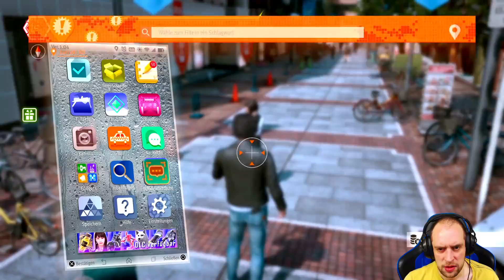Lost Judgment #67 ● Krasse Niederlage ● Sonic X Game Lost Judgment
► Lost Judgment

Dezember 2021, Bezirksgericht in Tokio. Akihiro Ehara wird der sexuellen Belästigung einer Frau angeklagt. Der Tatort: eine überfüllte U-Bahn. Bei seinem erfolglosen Versuch, vom Tatort zu fliehen, wird Ehara gefilmt. Das Video ist überall in den Nachrichten und die aufgebrachte Öffentlichkeit verlangt die Höchststrafe.

""Vor drei Tagen wurde in einem leer stehenden Gebäude in Yokohama eine Leiche gefunden. Haben Sie die Leiche schon identifiziert?"", ruft er, woraufhin im Gerichtssaal heillose Verwirrung ausbricht.

Seine Strafverteidigerin, Saori Shirosaki, ist überzeugt davon, dass in dem Fall wichtige Einzelheiten übersehen wurden, da Ehara überhaupt nicht des Mordes angeklagt war. Sie will das alles näher untersuchen und wendet sich deshalb an den Detektiv Takayuki Yagami.

Wie hätte Ehara zwei Verbrechen zur gleichen Zeit begehen können? War die sexuelle Belästigung nur ein Täuschungsmanöver? Hat Ehara das gesamte Justizsystem blamiert? Als noch mehr Opfer auftauchen und Yagami der Wahrheit weiter auf den Grund geht, stellt sich ihm eine Frage: Soll er das Gesetz schützen ... oder selbst für Gerechtigkeit sorgen?

Schon ein einziger Fehltritt kann aus einem Helden ein Monster machen ...

Social-Media